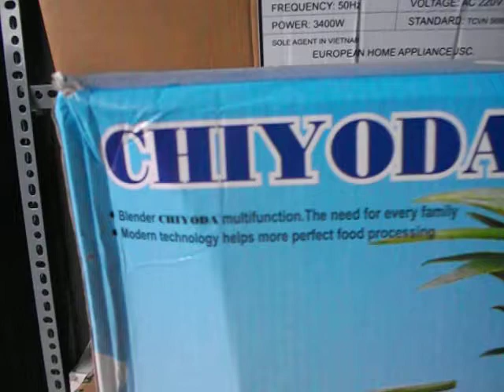Máy xay sinh tố CHIYODA, máy xay đa năng CHIYODA, máy xay nhập khẩu nhật bản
Giá bán 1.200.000 đồng với máy xay sinh tố màu xanh; Giá bán tại siêu thị 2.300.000 đồng; Giá bán máy màu đỏ là 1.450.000 đồng; giá tại siêu thị là 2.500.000 đồng liên hệ 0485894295; 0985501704 ( được khuyến mãi phí giao hàng trên toàn quốc)